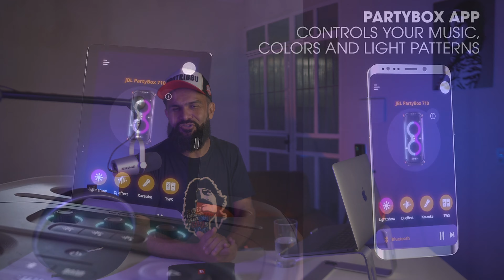JBL - Partybox 710 e Flip 6 - LAÇAMENTOS 2021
Fala pessoal, vídeo rápido relatando as principais especificações e expectativas das recém lançadas caixa bluetooth da JBL Partybox 710 a nova JBL Flip6.

** Bora conhecer um pouco mais sobre estes novos dispositivos!!!

PartyBox 100 Na Amazon Br:

PROMOÇÃO JBL XTREME 3 ( preta )

Link para compras da XTREME 3 azul na Amazon Brasil:

Anker Soundecore Motion+:
Sansung Galaxy note 10 Lite